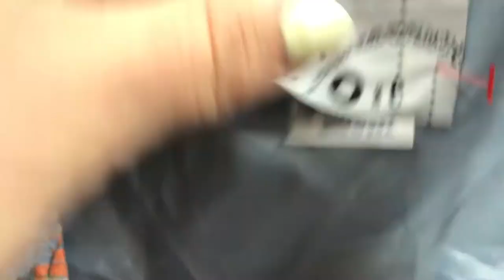thrift with me 🌼 charleston hilton head thrifting haul | feb 2021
ｈｅｙ ｈｅｙ

thrift stores visited:

goodwill hilton head
x
x

outfit/makeup:
argyle sweater- GOODWILL
foundation: it cosmetics cc cream illumination in neutral tan
mascara: l'oreal lash paradise
eyeliner: nars high pigment longwear eyeliner
bronzer: hourglass ambient lighting
lips: narcs lip balm in orgasm